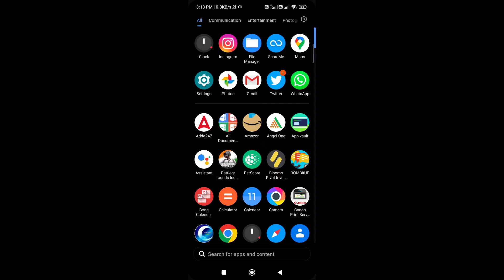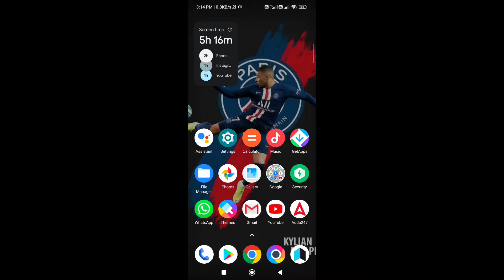Search app ko kaise hataye | app search kaise hataye redmi , poco | app search bar ko kaise hataye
search app ko kaise hataye | app search kaise hataye redmi , poco | app search bar ko kaise hataye , app search kaise band karen